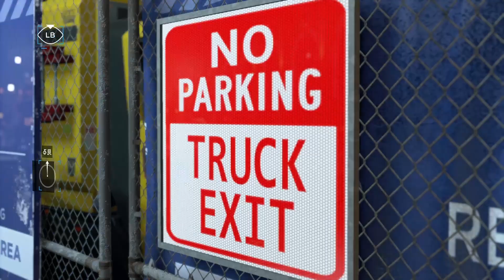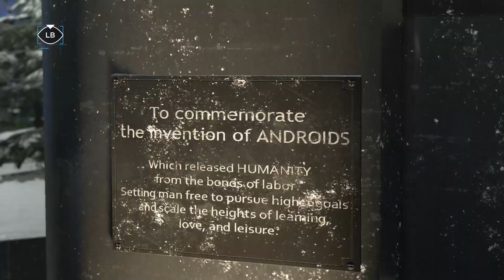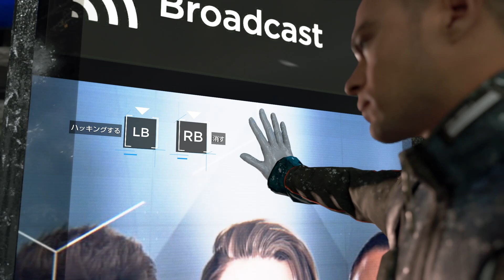女将【Detroit: Become Human】#18